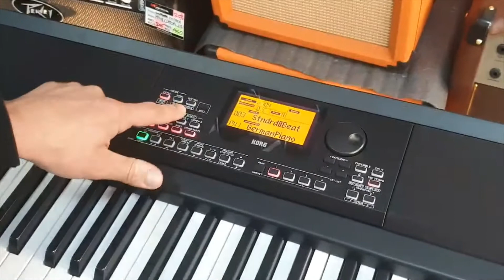Incarcare ritmuri user in pianul digital Korg XE20 - M&C Musical Instruments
Metoda de incarcare a ritmurilor in pianul digital XE20. Disponibil acum in reteaua M&C Musical Instruments: